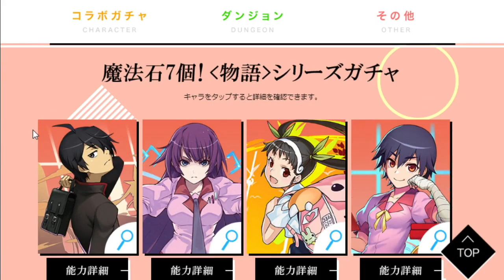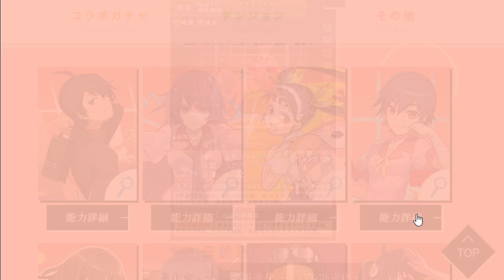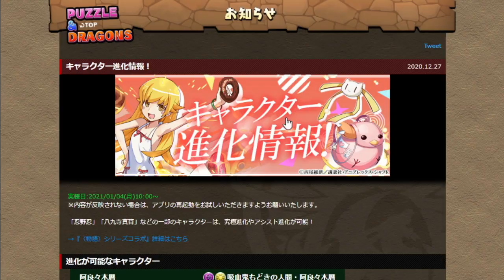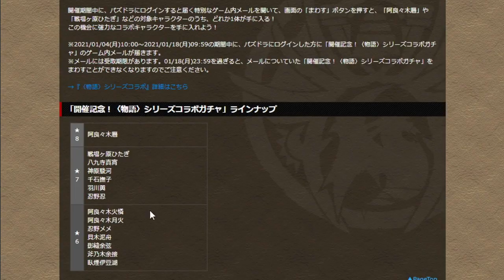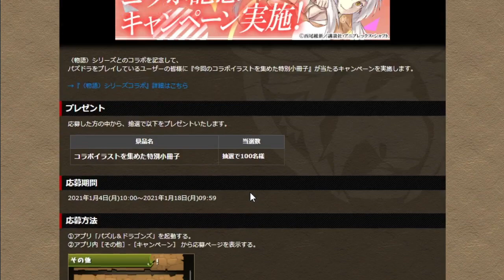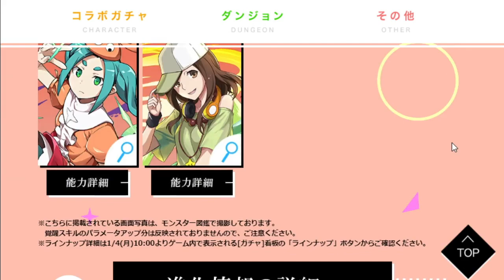千石撫子が木属性必須級マジで強い件。【物語シリーズコラボ・12/27パズドラ公式放送まとめ②】